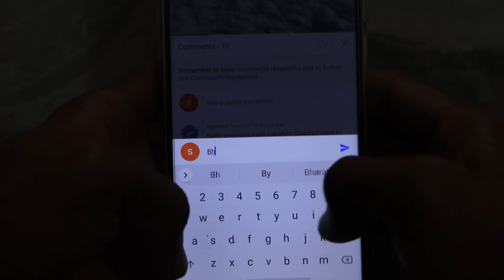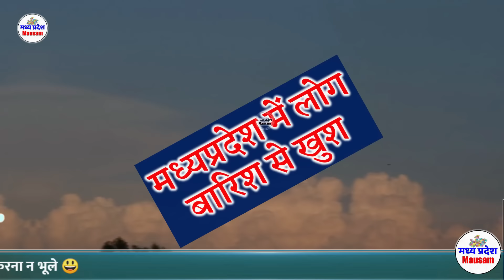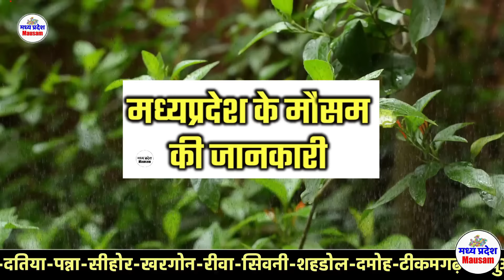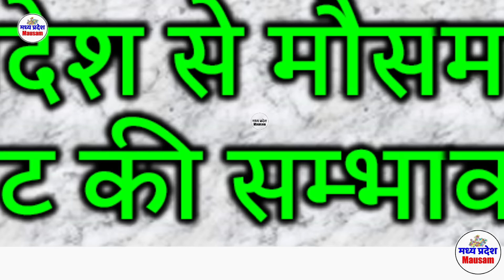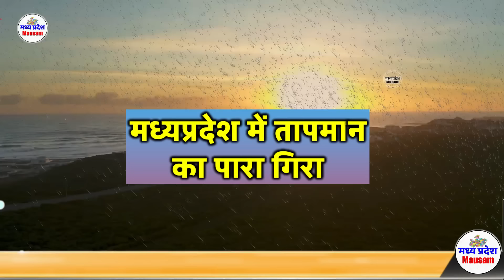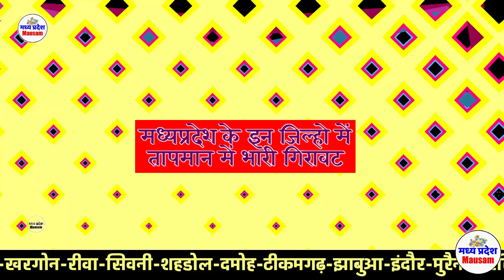मध्यप्रदेश में भयंकर तूफान भारी बारिश madhya pradesh weather mausam मध्यप्रदेश मौसम 8 अगस्त 8 August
मध्यप्रदेश मौसम 8 August madhya pradesh weather report MP mausam  mp monsoon

madhya pradesh weather report MP mausam mp monsoon
मध्य प्रदेश में कहां-कहां बारिश हो रही है 8 अगस्त   भारी बारिश 8 August 2024
mumbai weather
indore weather
bhopal weather 8 अगस्त   भारी बारिश 8 August 2024
delhi weather
gwalior weather
Madhya Pradesh Weather Alert 8 अगस्त भारी बारिश 8 August 2024
Weather Alert
# भोपाल समाचार
मौसम केंद्र